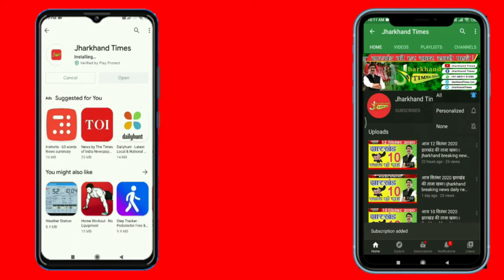Jamshedpur News : श्मशान घाट पर भू-माफिया की नज़र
जमशेदपुर के परसुडीह थाना अंतर्गत सरजामदा सोपोडेरा के ग्रामीण संयुक्त ग्राम सभा के बैनर तले अंचल कार्यालय पहुंचे और अंचलाधिकारी को ज्ञापन सौंपकर श्मशान भूमि के सीमांकन की मांग की
SHAMSHAN GHAT PAR BHU MAAFIA KI NAZAR